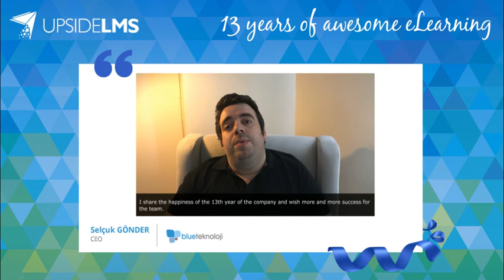UpsideLMS 13th Anniversary | Client Wishes | Blue Technoloji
UpsideLMS celebrates its awesome clients on its 13th Anniversary.